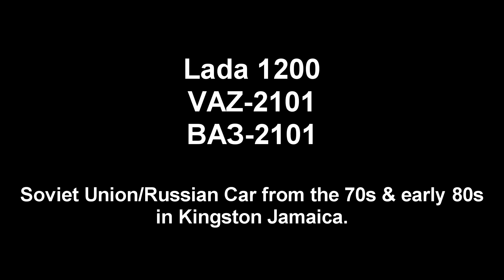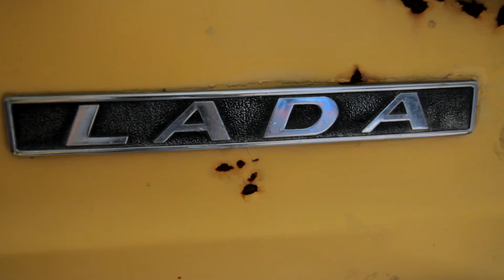1983 LADA 1200 (VAZ 2101, BA3 2101) Russian Car Project in Kingston Jamaica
New Project! A 1983 Lada, Vaz , Ba3 2101 car made in Russia during the 1970s and early 1980s. This video is just a preview of the car as is. More videos to follow as we build this car.